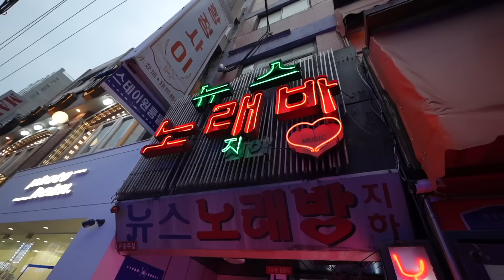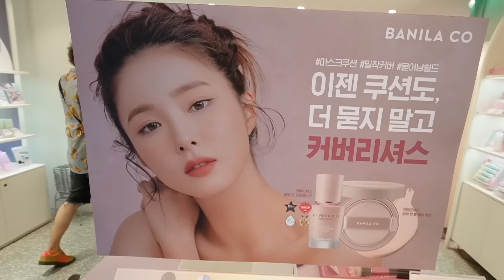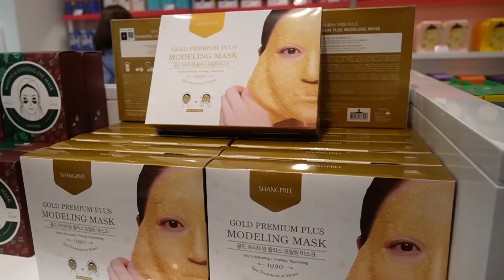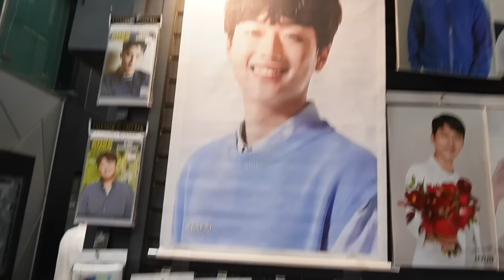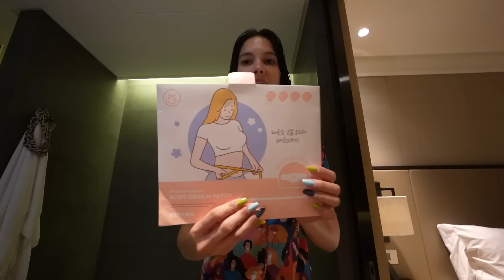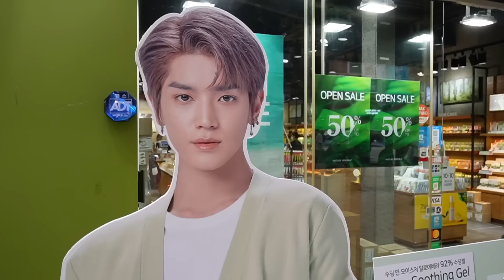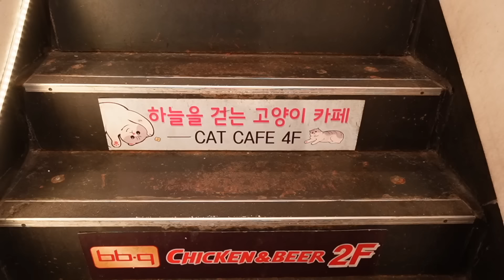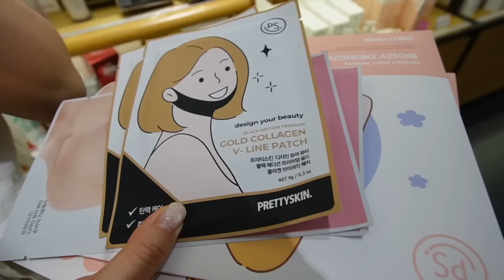TIENDAS DE BELLEZA EN COREA 🇰🇷💄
Dato curioso: Corea del Sur es el país donde los hombres gastan más dinero en productos de belleza en el mundo, inspirados en los ídolos del K-pop 👩‍🎤 🎤 🫰🏽💓🇰🇷  La industria del maquillaje masculino sigue creciendo año con año 💰

0:00 Intro
1:01 Vamos pues
1:57 La sensación
3:27 Mascarillas
5:54 Ensalada en el cuerpo
6:50 Negocios en quiebra
7:18 Quita grasa
9:14 Piel blanca
11:06 Café con gatos
14:25 Elimina papada
15:58 Despedida